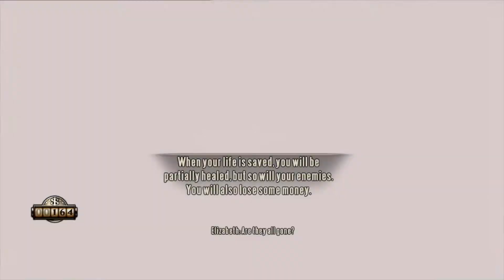BioShock Infinite pt. 34 - Character Select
We've crashed once again, but now there is, but a puzzle to the songbird. It takes music to call the beast, but another piece is needed to make it listen.